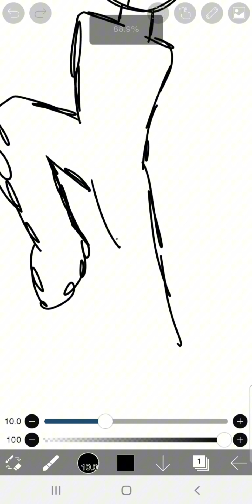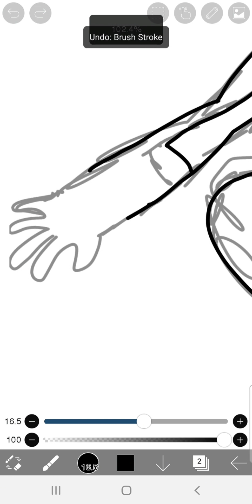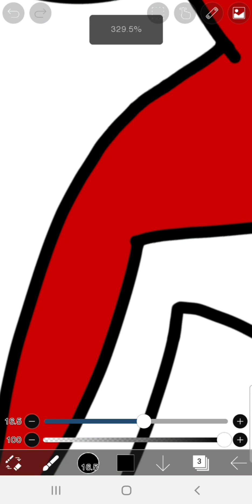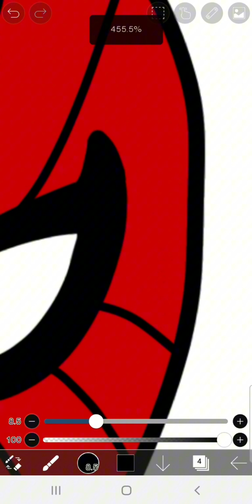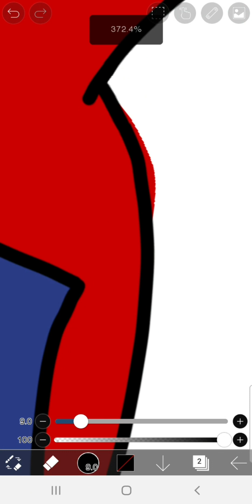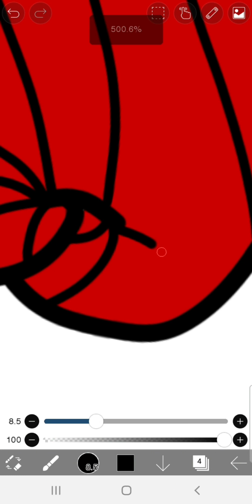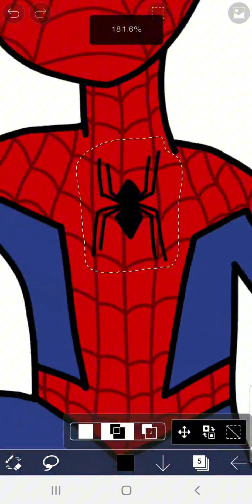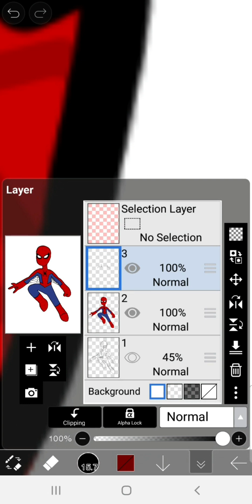My Drawing Process (Spider-Man)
literally nobody will watch this but heres my standard drawing session

Join Borb-Media!

Join Spideymiss' r/RammyUJL server!

Have a good day/night! :D